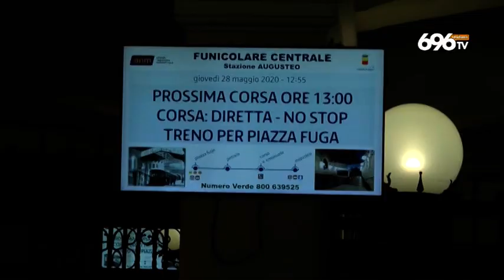Capiservizio in permesso, stop alle funicolari